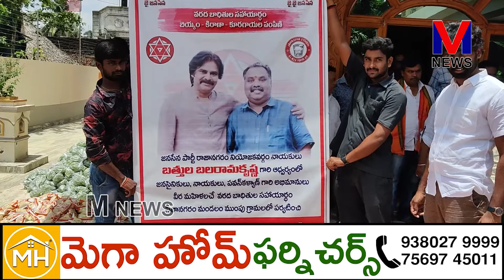రాజానగరం జనసేన నాయకులు బత్తుల బలరామకృష్ణ సహకారంతో బాధిత కుటుంబాలకు నిత్యావసర సరుకులు పంపిణీ||M NEWS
రాజానగరం నియోజకవర్గంలో సుమారు 5 వందల  వరద బాధితుల కుటుంబాలకు జనసేన నాయకులు బత్తుల బలరామ కృష్ణ సహకారంతో బాధిత కుటుంబాలకు నిత్యావసర సరుకులు పంపిణీ చేశారు.||M NEWS TELUGU